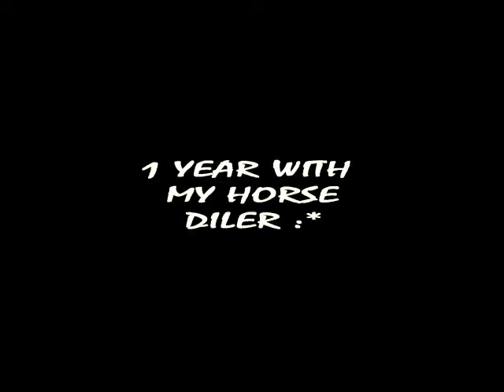One year with my horse Diler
SONG: Mike Snow - Animal

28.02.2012 it was perfect day! I bought my first amazing horse! My dream has been come true! Diler is everything for me!
I love you Dilo :*